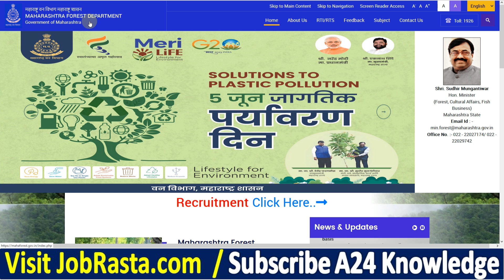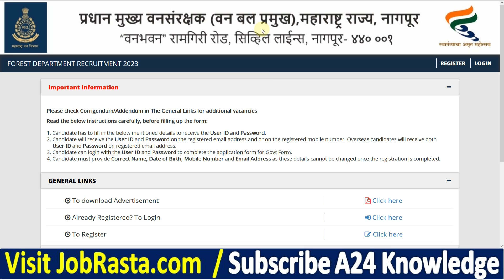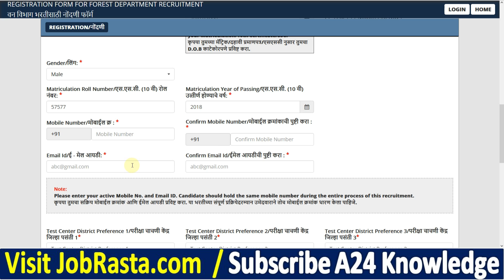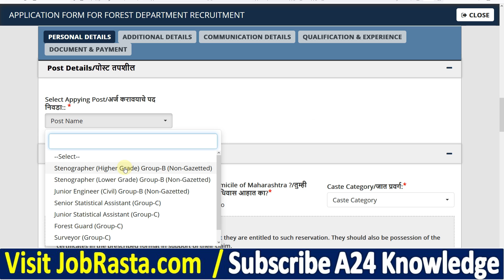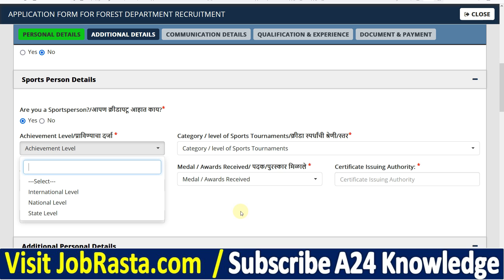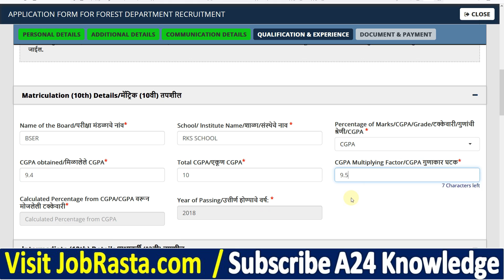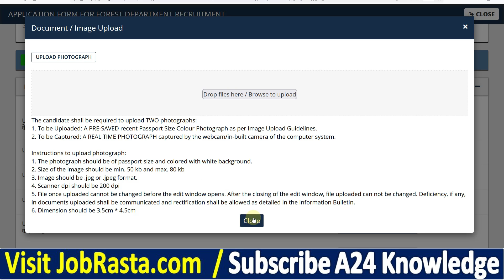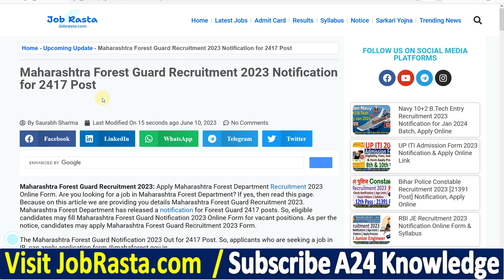Maharashtra Forest Guard Online Form 2023 Apply 🔥 How to Fill Maharashtra Forest Guard Form 2023 🔥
In this Video we discuss Maharashtra Forest Guard Online Form 2023 Apply & How to Fill Maharashtra Forest Guard Form 2023

Maharashtra Forest Guard Recruitment 2023: Apply Maharashtra Forest Department Recruitment 2023 Online Form. Are you looking for a job in Maharashtra Forest Department? If yes, then read this page. Because on this article we are providing you details Maharashtra Forest Guard Recruitment 2023. Maharashtra Forest Department has released a notification for Forest Guard 2417 posts @mahaforest.gov.in